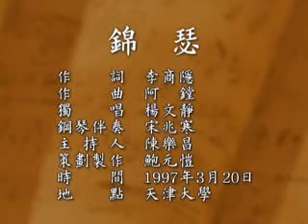李商隱錦瑟、阿鏜曲、楊文靜唱、宋兆寒鋼琴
鮑元愷策劃、陳樂昌主持、1997年3月20日、天津大學